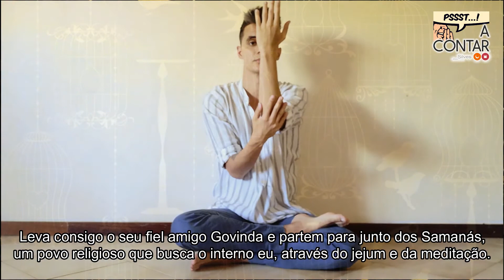Silves Entre 4 Paredes » A Contar » Embuscada » Siddhartha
A Embuscada Associação Cultural continua a juntar-se ao Município de Silves, na rubrica “Silves Entre 4 paredes”, onde apresenta uma leitura e interpretação artística de grandes clássicos da literatura mundial.
No vídeo de hoje, será apresentado o livro, “ Siddhartha” de Hermann Hesse, através de diversas formas de arte.

Proteja-se a SI!
para CUIDAR de TODOS!